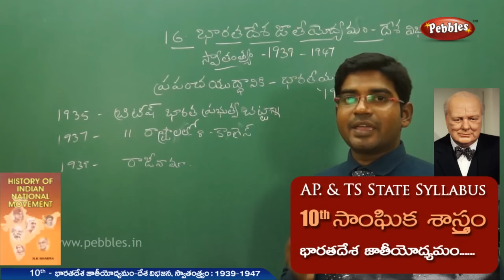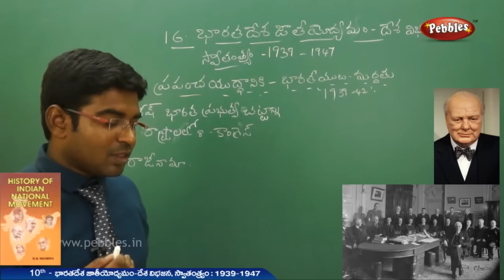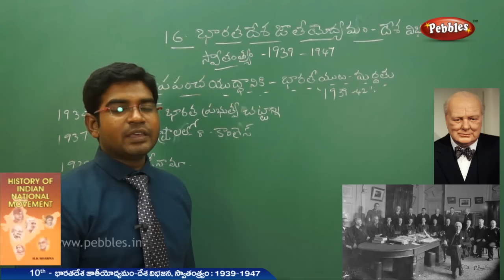AP & TS State Board Syllabus |Class 10th సాంఘిక శాస్త్రం | భారత దేశ జాతీయోద్యమం | Live Video